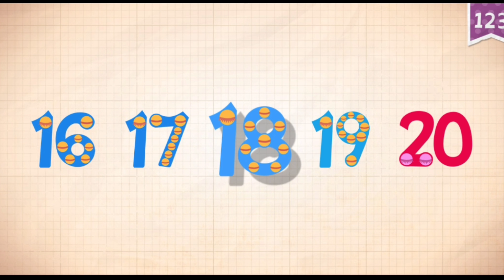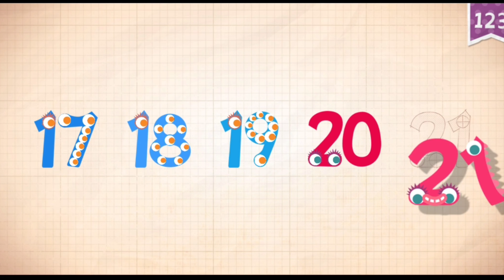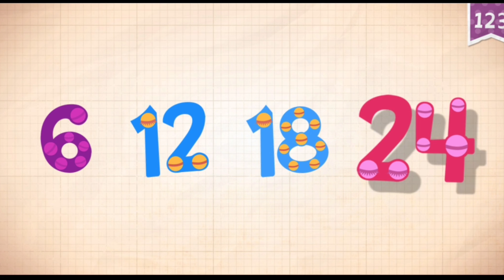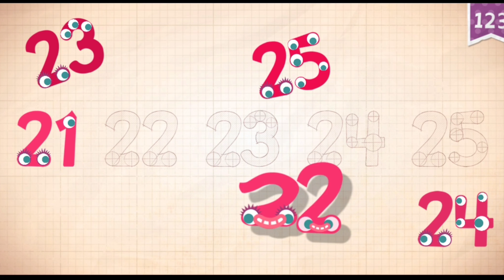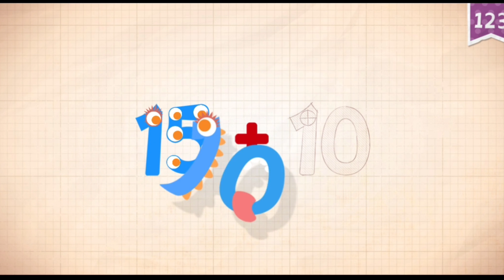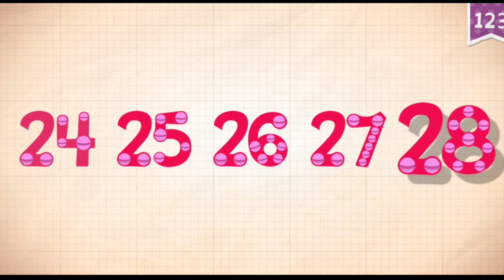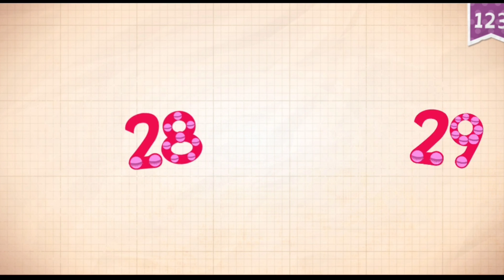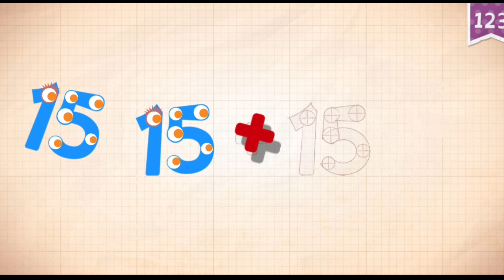Endless Numbers - Learn to Count From 20 to 30 with Simple Addition